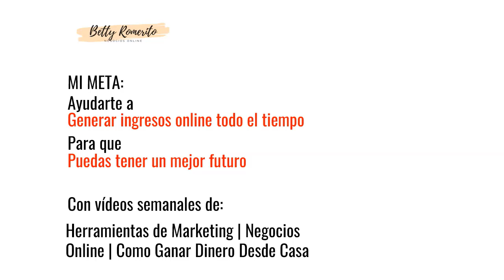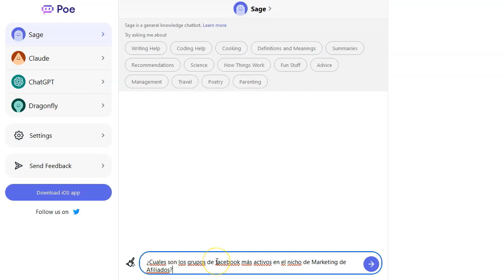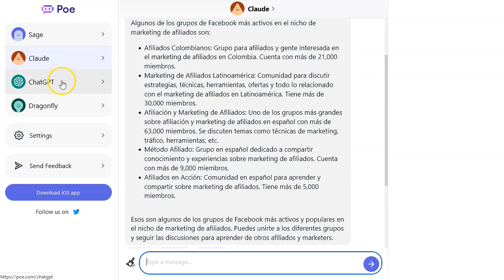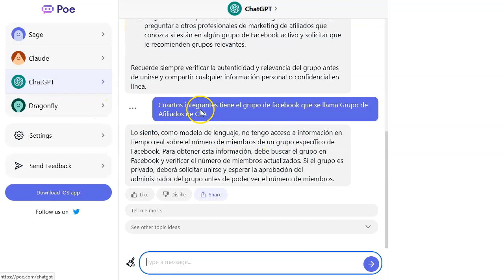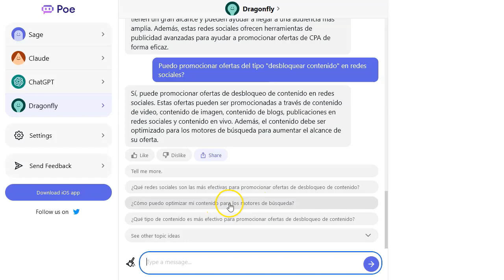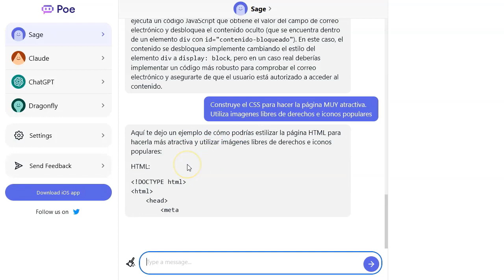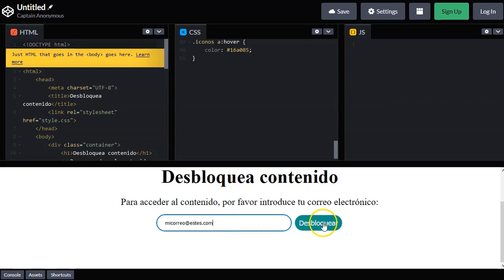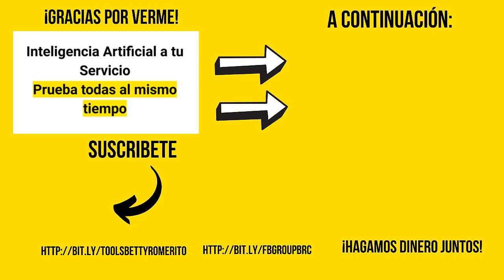Una AI para controlarlas todas… 🤣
¡Hey marketers!

Este va a ser un video muy rápido ¡y muy constructivo!
Seguro que entre todos ya te hemos mareado con que el chatgpt para aqui y el chatgpt para allá.

Bueno, hay otras opciones además de open.ai que son igual de funcionales.
Algunas incluso mejores,  pero aun no están abiertas para el gran público.
¡A menos que estes en mi canal!
Te presento poe.com, cuatro inteligencias artificiales en un solo lugar.
¡Para dominarlas todas!

No te piden confirmación telefónica y puedes entrar desde tu dispositivo apple. Aún no está disponible para android, pero si puedes usarla en tu PC.

¡VAMO$!

Saludos
Betty Romerito

★★⚠️IMPORTANTE ⚠️★★